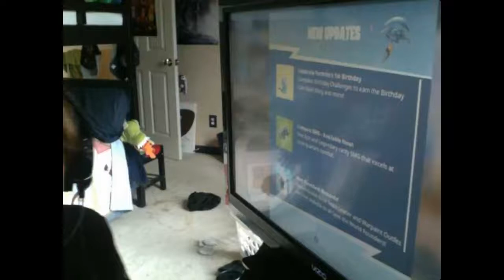Happy Birthday fortnite